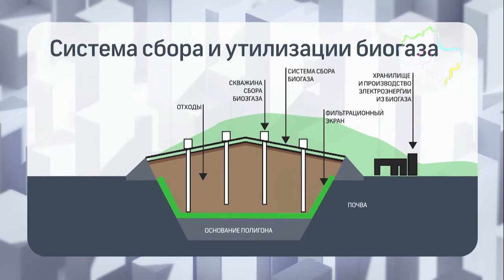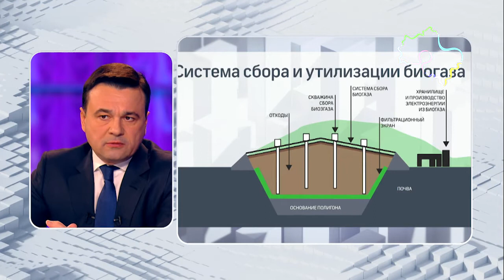Около 250 млн рублей выделено на дегазацию полигона «Кучино»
Порядка 250 миллионов рублей выделено из регионального бюджета на дегазацию полигона «Кучино» в Балашихе. Об этом в эфире телеканала «360 Подмосковье» сообщил губернатор области Андрей Воробьев.